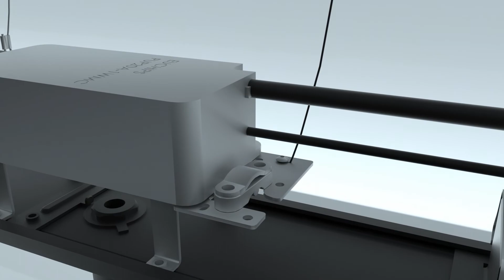The BROWNIE Series